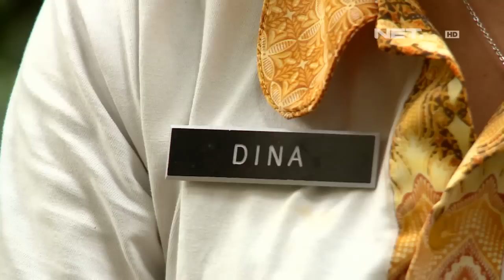IMS - Spa dengan daun pisang